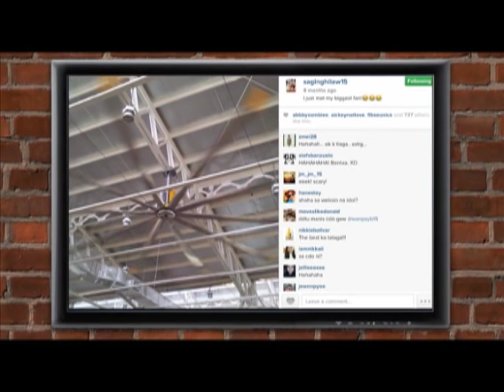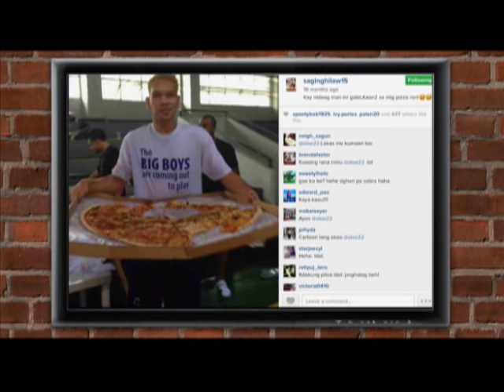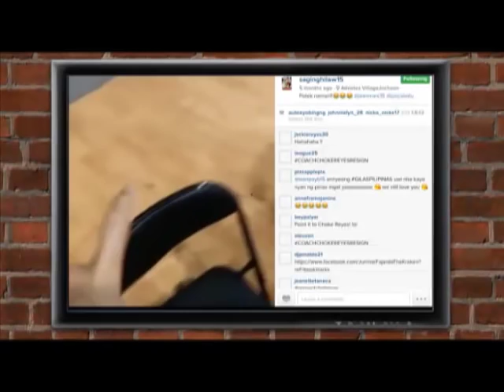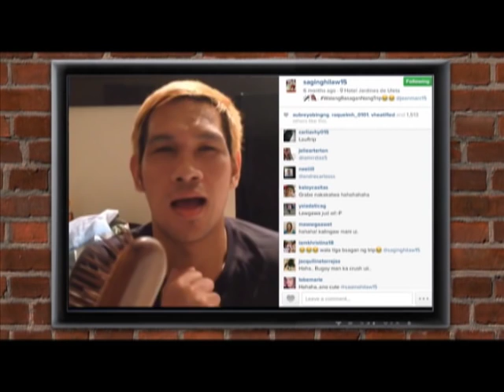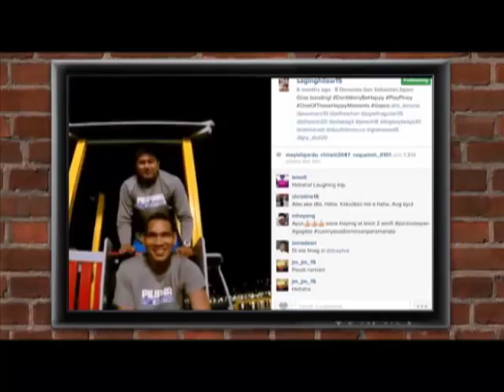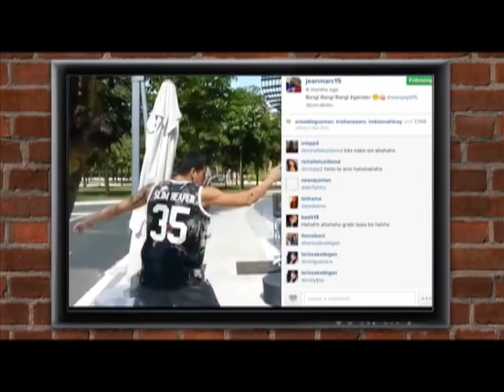The Bro Show S01E03: June Mar Fajardo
Watch the bros talk about anything sports, mixed with a healthy dose of opinions as only our sports-crazy hosts can give! The Bro Show: for bros, by bros!